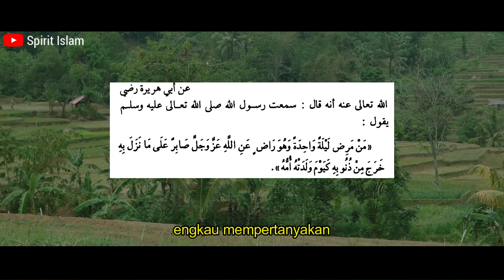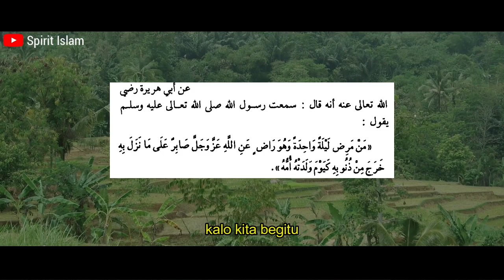LAKUKAN INI JIKA DOSAMU INGIN DIHAPUSKAN ALLAH !!! -Buya Syakur Yasin, M.A.